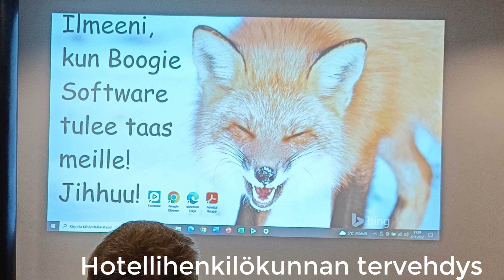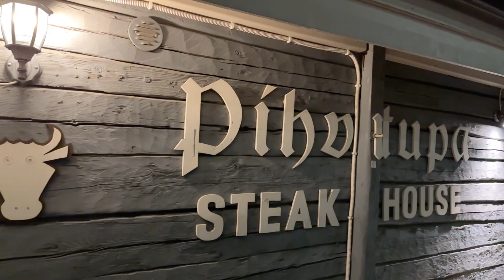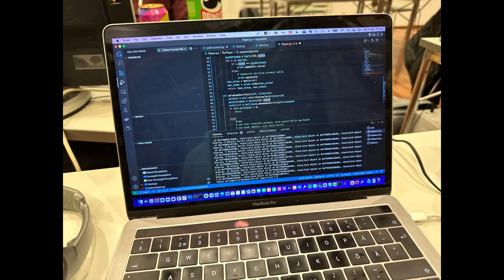Boogie Hackfest 2022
Boogie's traditional, already the 11th Hackfest took place at the beginning of November. The weekend is strictly hallowed to hobby projects and it has absolutely nothing to do with work. Once again, absolutely great time spent together! :)